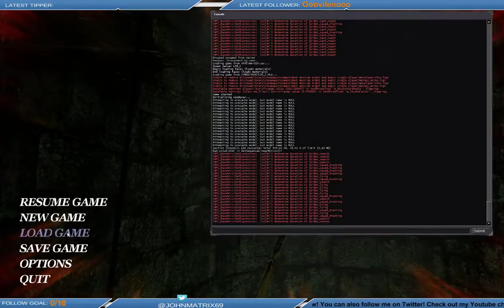Dark Messiah of Might & Magic part 3